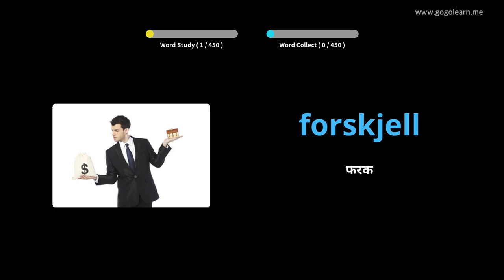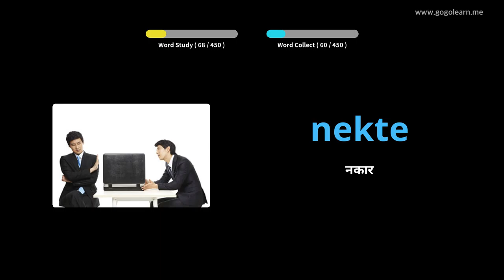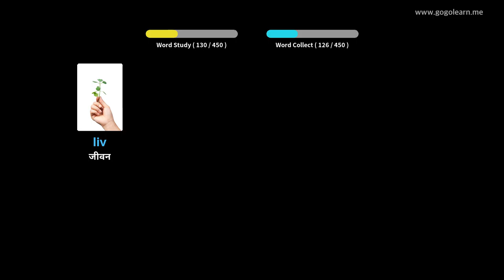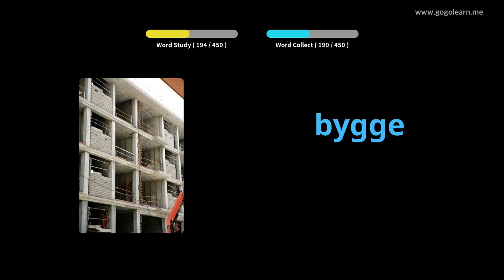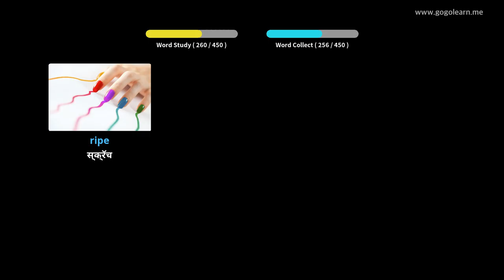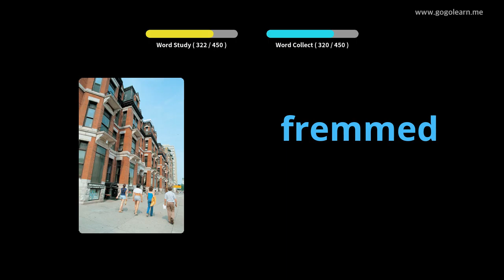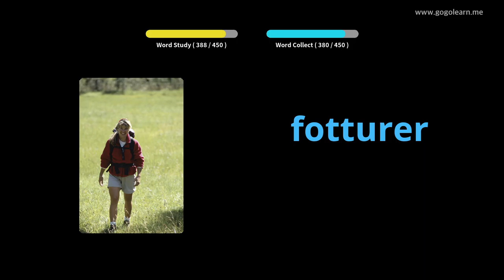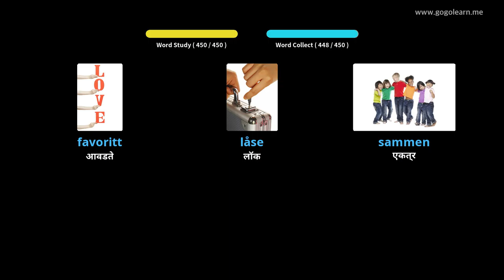नॉर्वेजियन शब्दसंग्रह प्राथमिक शाळा | Golearn